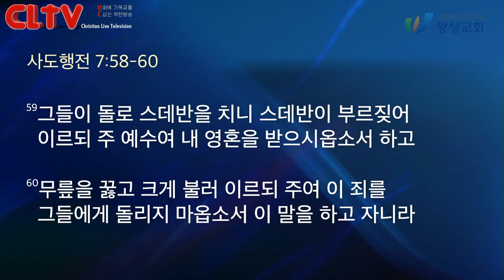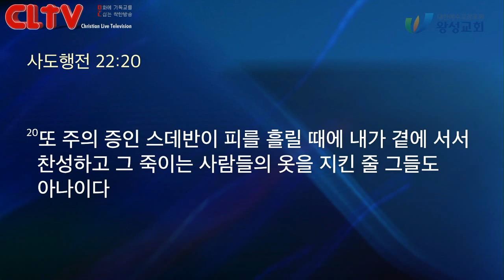CLTV 파워메시지ㅣ2019.11.17 주일설교ㅣ왕성교회(길요나 목사)ㅣ사도행전 (10) '어떻게 살 것인가?'